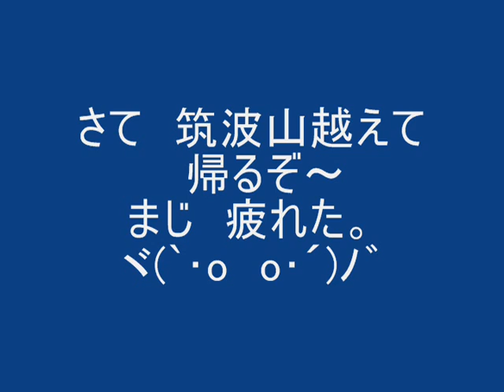県道大塚真壁線 ２１８号一本杉峠 加波山 Airwolf セロー XT225 YAMAHA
また　スッタクぎみだった　腕ないな～(苦笑)
いつ行っても楽しいとこだ　(´･∀･)ﾉ